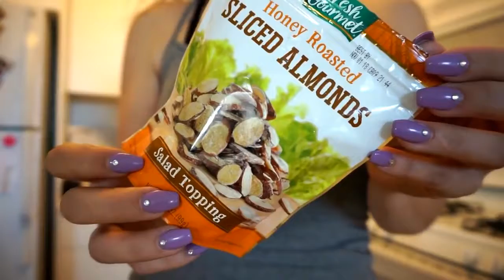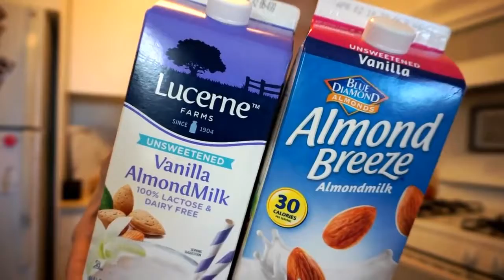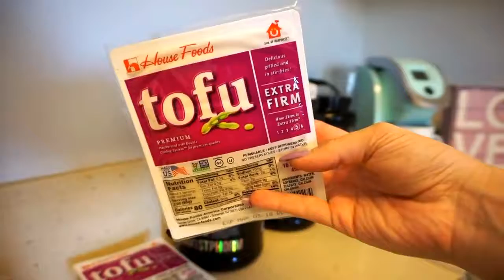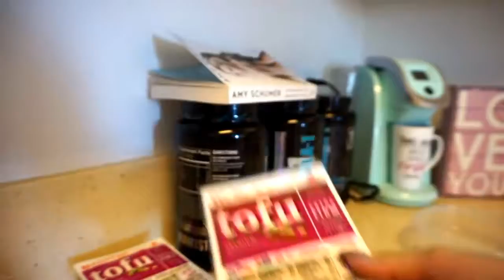MAXIMUM WEIGHT LOSS MEAL PREP FOR WHOLE WEEK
A quick video on Maximum Weight Loss Meal Prep For Whole Week.

Recommended supplements to get the most out of your workouts and weight loss plans: